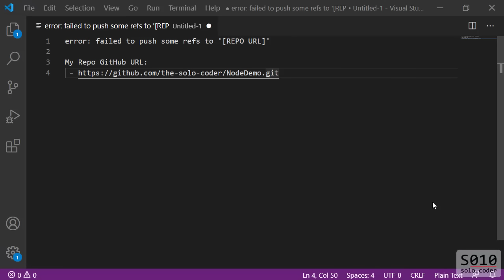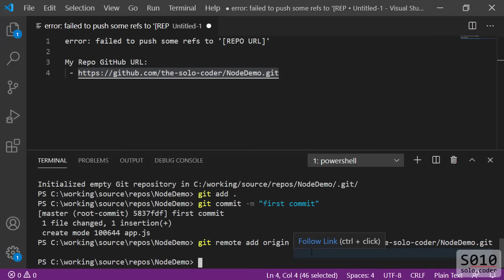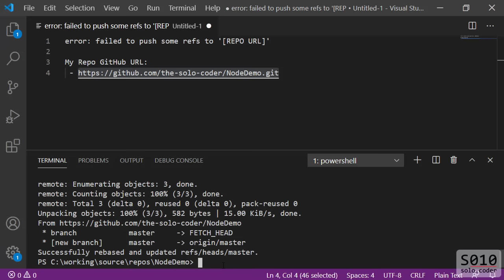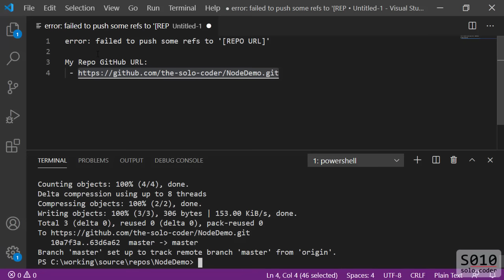Git Error | GitHub Error: failed to push some refs to '[REPO URL]'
Are you starting to use Git/GitHub and just came across the message "failed to push some refs to ..."?
Don't worry, this video shows the cause of this problem and how to solve it.